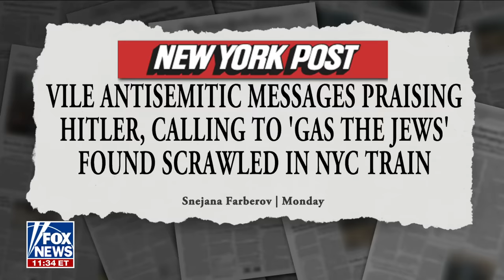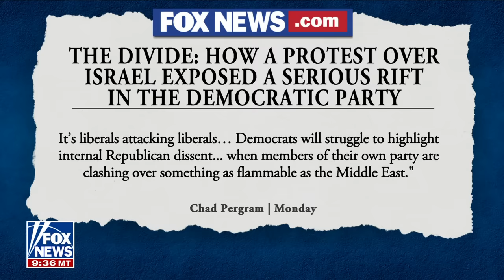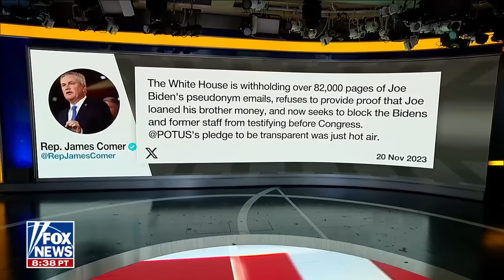Rep. James Comer takes shot at Biden for lack of transparency: 'Just hot air'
FOX News contributor Jason Chaffetz joins 'The Faulkner Focus' to discuss the rise in antisemitism, the resulting rift within the Democratic Party, and Republicans' efforts to pursue impeachment against President Biden.